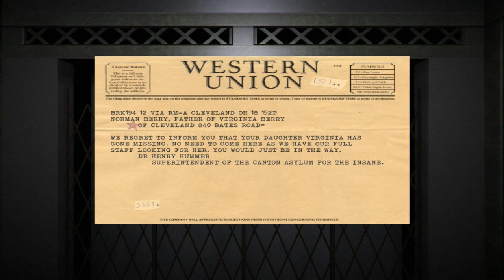Giving a fair chance to "The Hat Man"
Nope...nope...NOPE! Just no...
The game is terrible. I even played the game a bit after the recording. Worst game I ever played...I think...